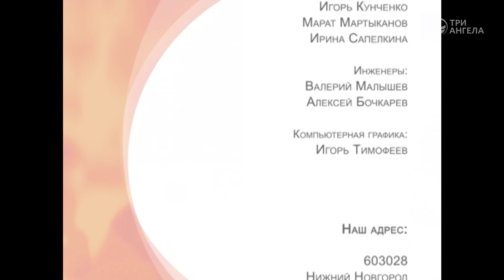Вера и дела: как я бросил курение | Лицом к Лицу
Гость: Владимир Иванов
Ведущий: Ольга Козуля

Серия программ «Лицомк Лицу»